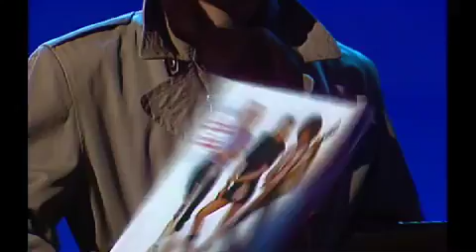Bart Peeters' interview with U2 [Torhout/Werchter 1982]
Interview for Pop-Elektron (BRT1, 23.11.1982)